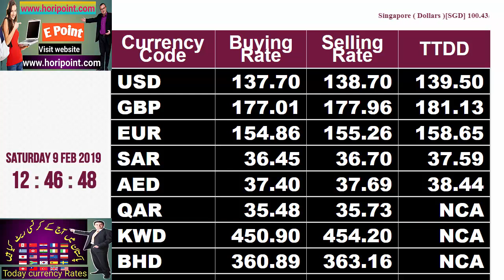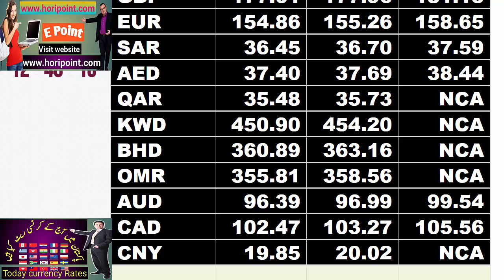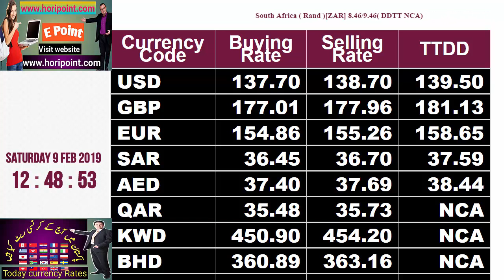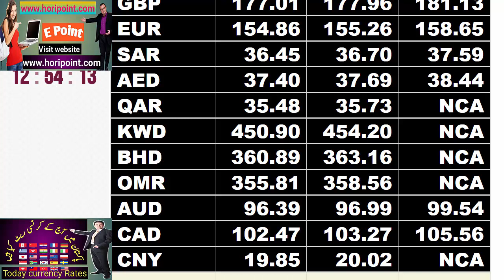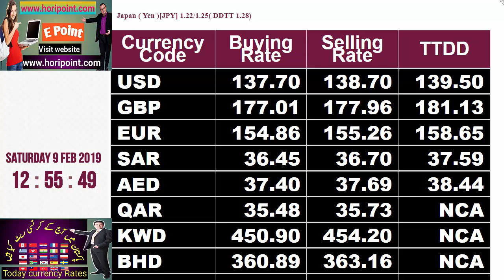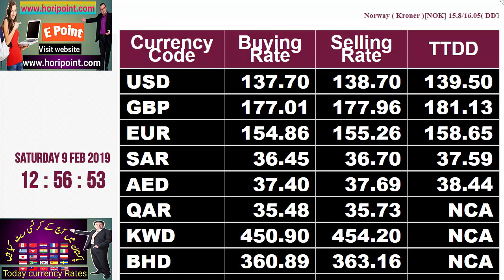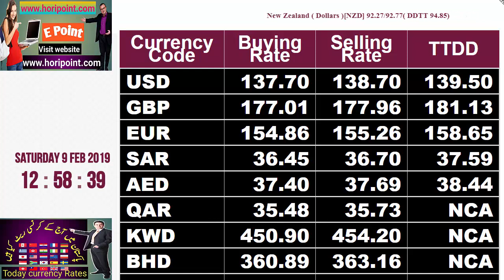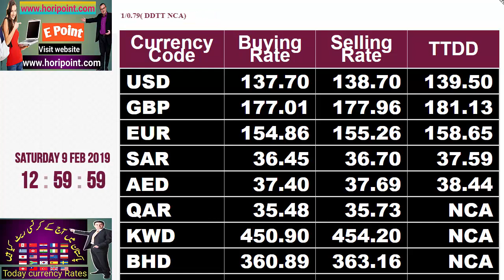today open market currency rate/currency rate/exchange currency/us dollar/saudi riyal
Your feedback please If you have any questions, doubts, suggestions or an experience to share then feel free to write in the comment box below.